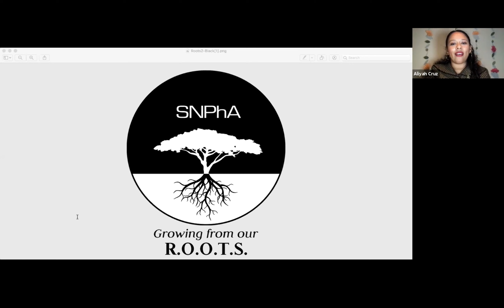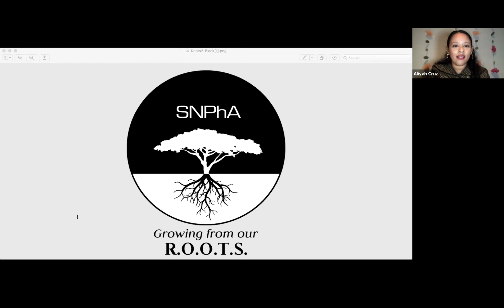2021 Presidential Address - Aliyah Cruz